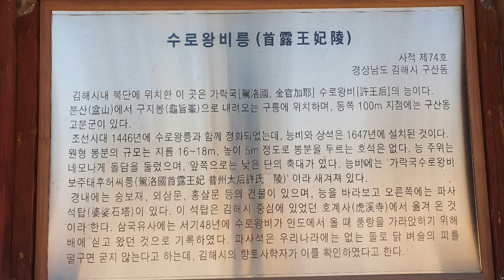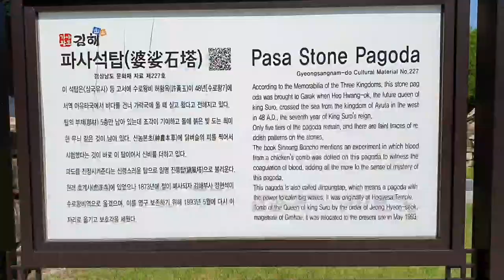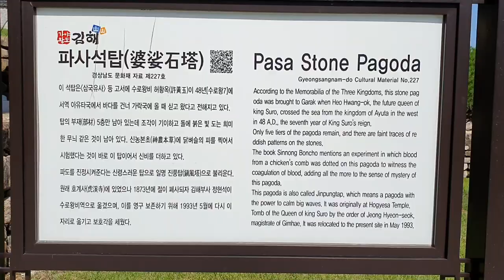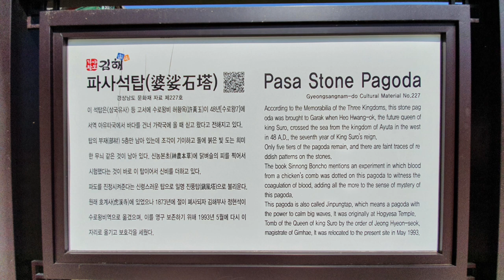[역사탐방]가야의 시조이자 김해김씨의 시조이신 가락국의 왕 수로왕비릉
김해김씨의 시조
가야의 건국신화와 시조
아유타국에서 온 수로왕의 왕비였던 허황옥의 묘소입니다
가야의 건국을 알리는 신혿탄입니다